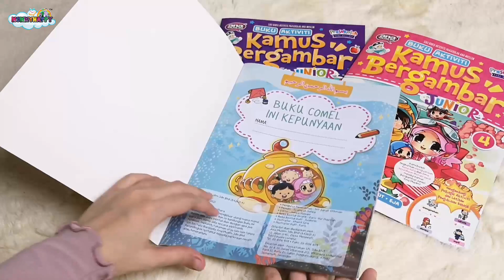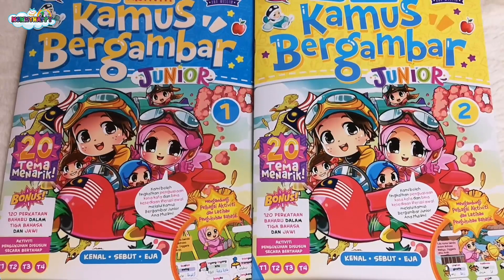KAMUS BERGAMBAR JUNIOR (1-4) | Mommy Happy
KAMUS BERGAMBAR JUNIOR (1-4)

Rangsang penguasaan kosa kata & nilai extetika melalui Kamus Bergambar Junior Ana Muslim. Pelbagai aktiviti & latihan pengukuhan bahasa yang merangkumi 20 tema menarik & yang relevan dengan kehidupan seharian kanak-kanak.

Mengenal, membaca & mengeja lebih 120 perkataan baharu dengan kamus bergambar ini. Antara aktiviti pengukuhan yang terdapat di dalam buku ini adalah :

💟 Mengenal benda-benda di sekeliling melalui tema & gambar
💟 Menyebut perkataan baharu
💟 Mengeja melalui pelbagai laihan pengukuhan penguasaan kosa kata
💟 Aktiviti bertahap merangsang kemahiran kognitif & nilai estetika

Saiz : 25.6cm x 19.1cm
Jumlah Muka Surat : 24 m/s
Harga : RM5.90 setiap buku